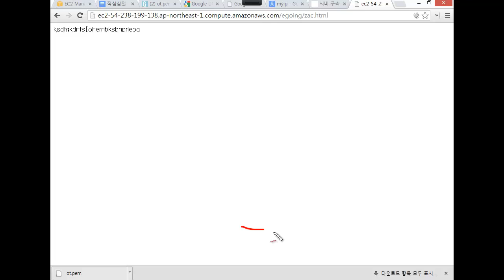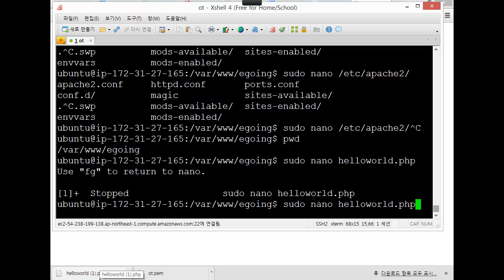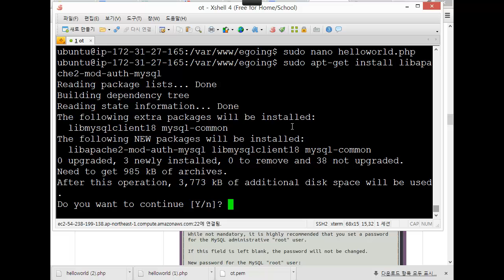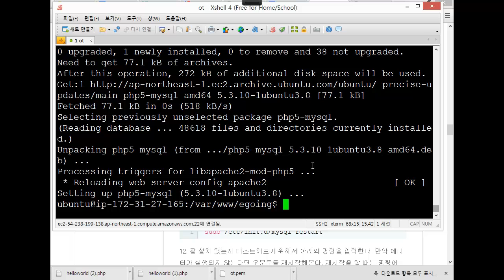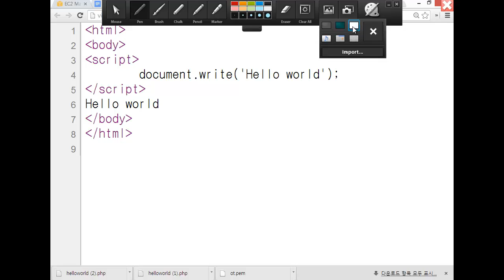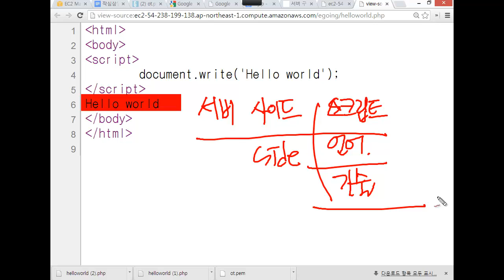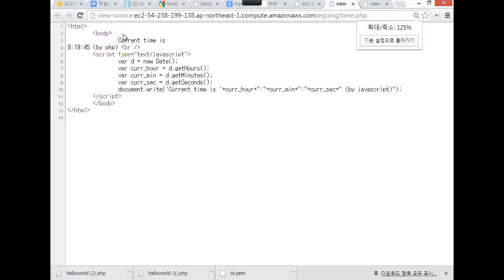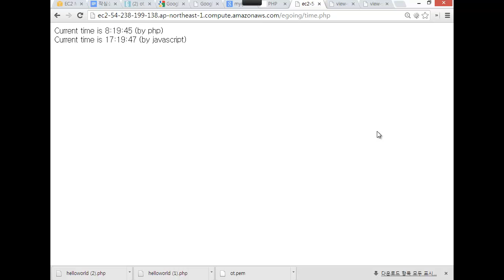생활코딩 작심삼일 - 15 웹서버와 PHP